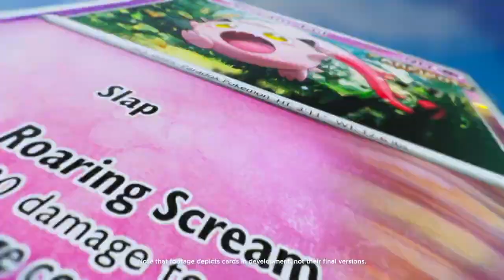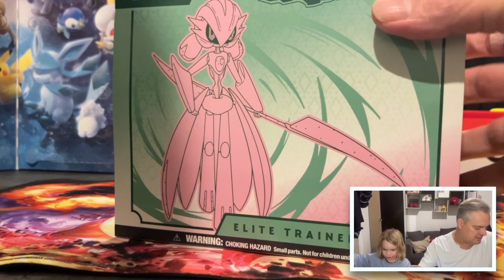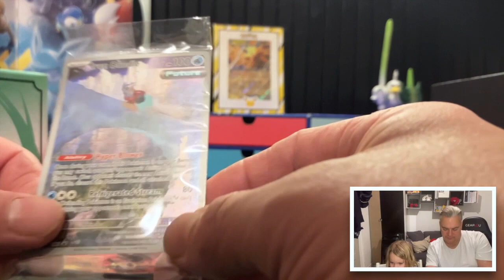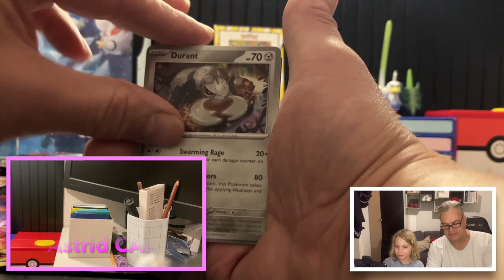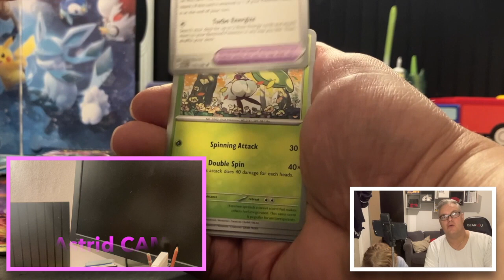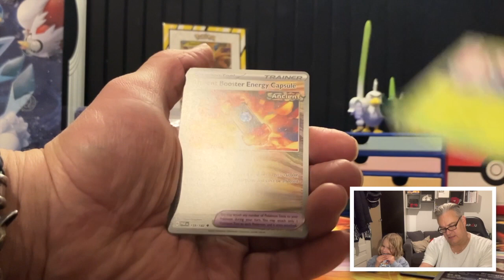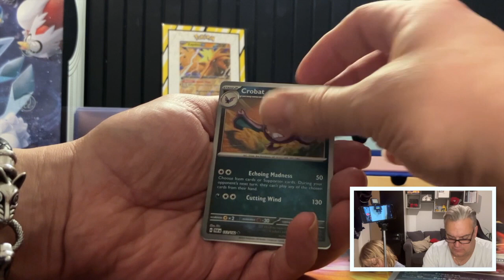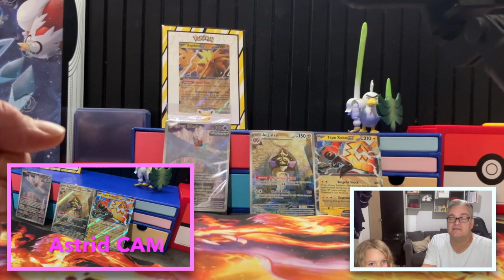Iron Valiant Elite Trianer Box åbning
I denne video åbner Astrid og jeg en ETB med Iron Valiant.
Derved er du med i lodtrækningen om et gavekort til Pokemons.dk på 100,-
Pokemons.dk er ikke medvirkende i denne lodtrækning, og gavekortet er 100% betalt af mig.